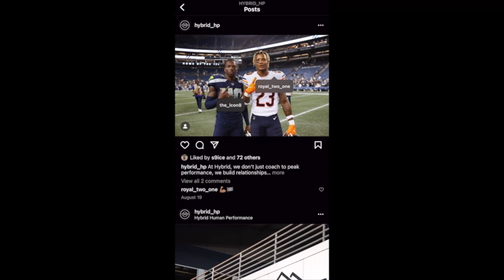Tristan Alvano on his GW kick, blowing up after the game, and The Wiz | The Official Visit (Ep 11)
It was an electric State Championship week that brought us some really great games. The most hyped up game was Omaha Westside vs. Gretna in an epic rematch. It brought us everything you could ask for in a championship game. In the end, Westside's Tristan Alvano lined up for his fifth field goal of the night and kicked the game-winner. Kicking his name and legacy into the history books.

In this episode, Tristan gives us his account of what was going on in his head leading up to, during, and after the tremendous kick. Alvano breaks down how his coaching, especially from "The Wiz," played a role in his kicking ability. Tristan also discusses how his social media blew up afterwards, being offered a full ride the next morning, and how time has flown since his sophomore year. Of course, we also had to break down his recruitment, how a loss to North Platte might've helped(??),  and even hear his pick to win the World Cup.

Tristan Alvano | 2023 | K | Omaha Westside | 6'2" 185 lbs

Our Society L.L.C.

Song:
Where There's Smoke (Prod. The Lex Factor)
HAKIM